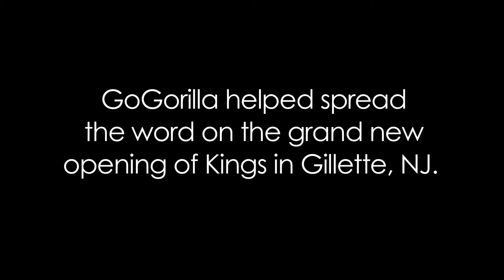Kings Supermarket - GoMOBILE Truck and GoMODELS by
Kings Food Market recently expanded into Gillette, NJ. During the opening celebration, on March 22nd and throughout the rest of the weekend, a GoGORILLA street team helped welcome residents to the newly constructed store.  The guerrilla marketing stunt included distributing coupons, food samples and cooking utensils to passersby in front of the store as well as in the neighboring town centers. To create even more buzz, a GoMOBILE billboard truck drove within a 20-mile radius of the store all day on March 22nd and March 23rd. Residents were amazed with the great savings and the personal approach of distributing the coupons and samples via a street team; pairing with the mobile billboard drove many new customers to the store. A memorable brand experience was created for Kings among consumers in Gillette.